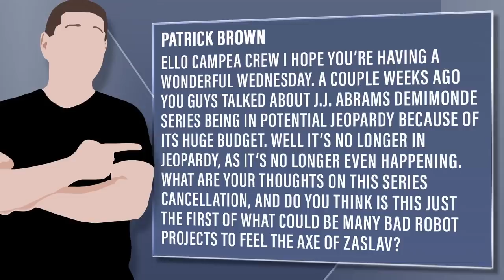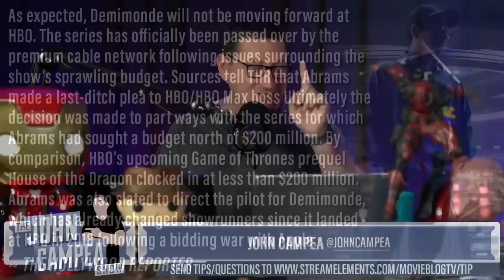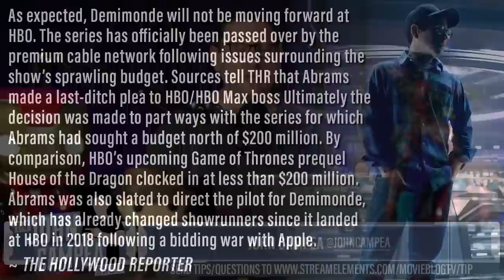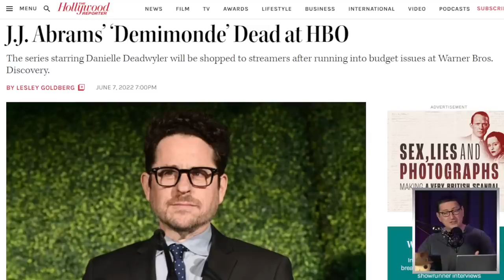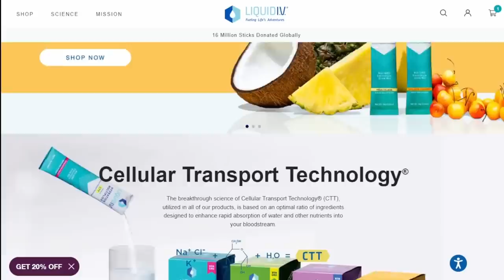HBO Kills JJ Abrams Show Deal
Viewer Question:
Patrick Brown -ello Campea Crew I hope you’re having a wonderful Wednesday. A couple weeks ago you guys talked about J.J. Abrams Demimonde series being in potential jeopardy because of its huge budget. Well it’s no longer in jeopardy, as it’s no longer even happening. What are your thoughts on this series cancellation, and do you think is this just the first of what could be many Bad Robot projects to feel the Axe of Zaslav?

Mic pre-amps

Streaming Software
Wirecast Pro